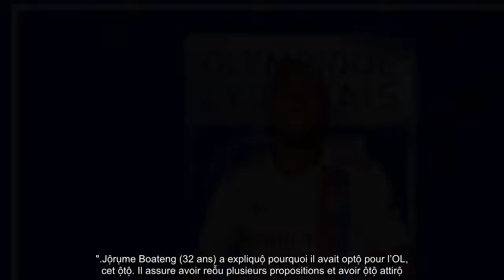Jérôme Boateng rejoint l'Olympique Lyonnais! Révéler la vérité derrière .